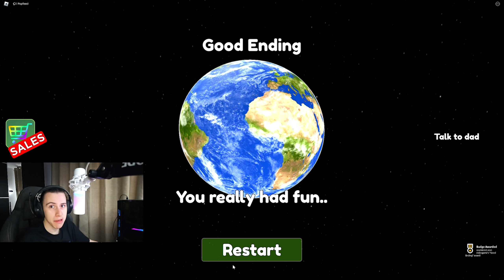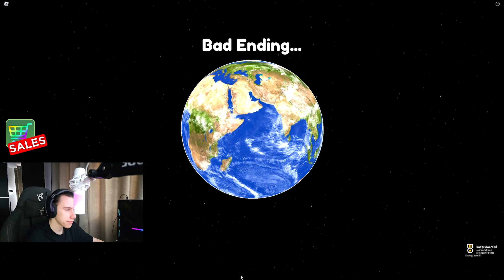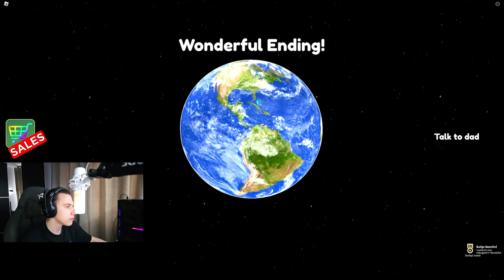TREBUIE sa MA DISTREZ DACA NU....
🎮 Roblox

Ia-ți gustarea preferată și pregătește-te să te bucuri de minunatele mele episoade 🤩

TAG-uri, ignora-le !